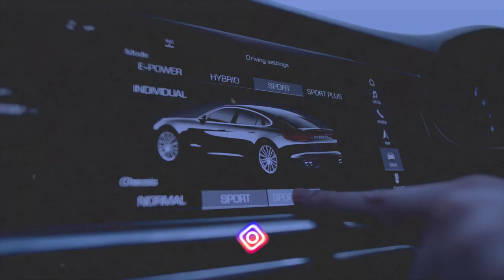Comment investir dans l'immobilier en 10 étapes ?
Tags de la vidéo